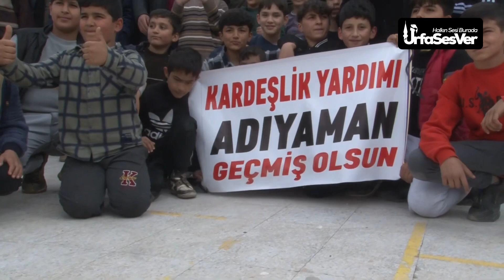Adıyamanlı Depremzedeler Çadırlarda Yardım Toplayıp Şanlıurfa'daki Selzedelere Götürdü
Depremde ağır yara alan Adıyamanlılar, depremin ilk gününden itibaren kendilerini yalnız bırakmayan Şanlıurfalıları unutmayarak sel sonrası araçlarına yükledikleri su, yiyecek ve battaniyelerle yardıma koştu.